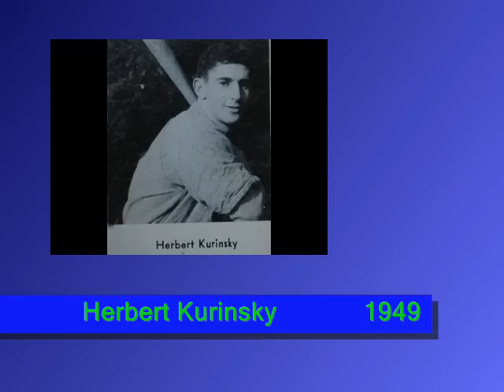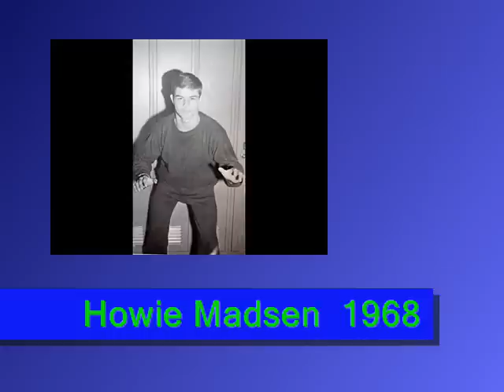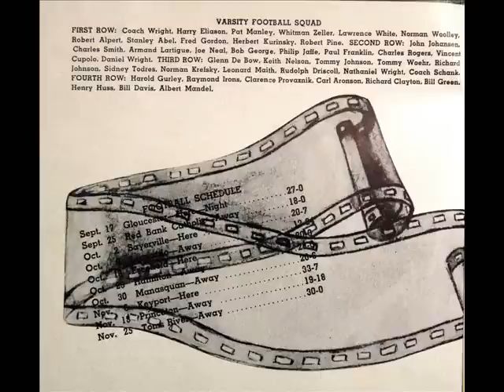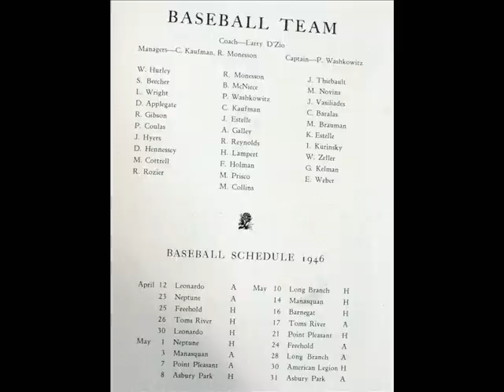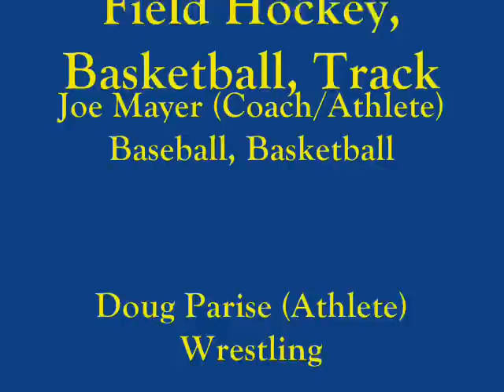LAKEWOOD ATHLETIC HALL OF FAME 2007----W@W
See the athletic greats of Lakewood New Jersey's past as you view the class of 2007 Inductees.